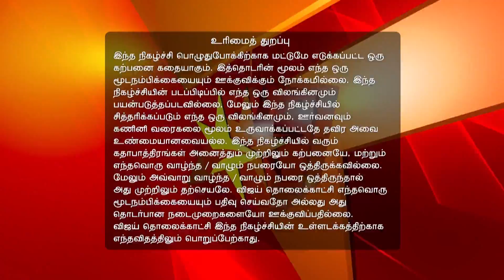Neeli | நீலி 05/04/17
Neeli!
Can Abhi Make It To The Team?
Abhi forms a strong team to match Singam's team but Subbulakshmi objects to her playing the game. Will Abhi still be part of the team?